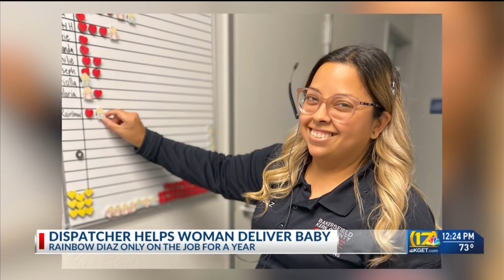Kern County fire dispatcher assists in delivering baby